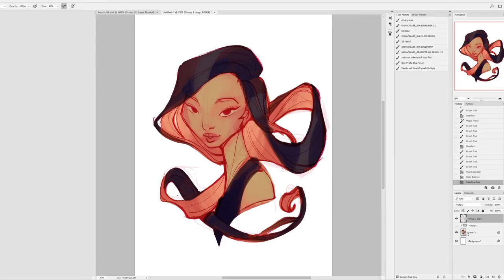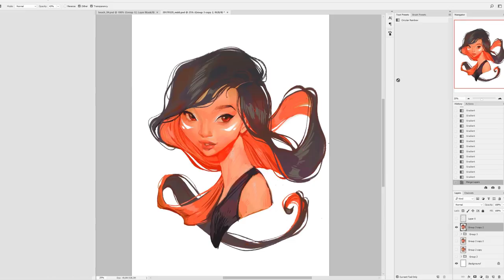Art Makers: Lois van Baarle Creates Digital Illustrations in Photoshop | Adobe Creative Cloud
To learn more about how Lois created this piece, visit the Red tutorial

Lois van Baarle starts with a rough sketch using brushes in Photoshop, applies color that is largely experimental, and tweaks the details with lots of tiny refinements to create the final piece.